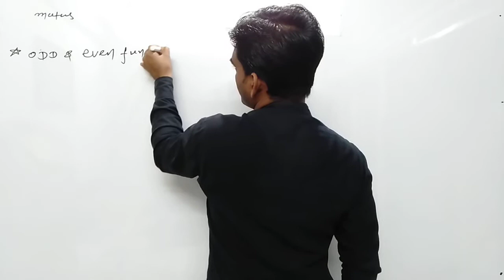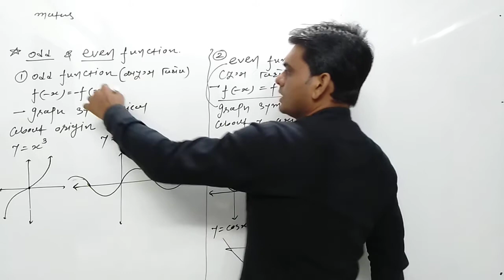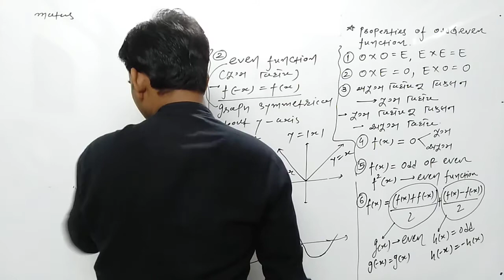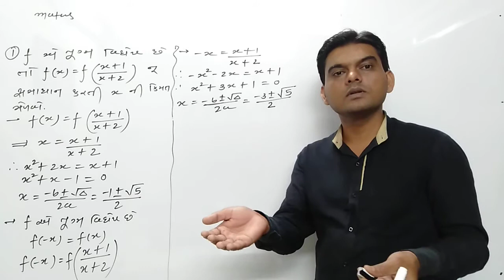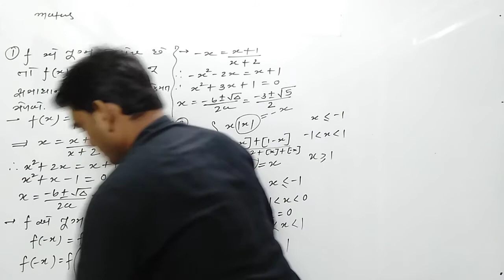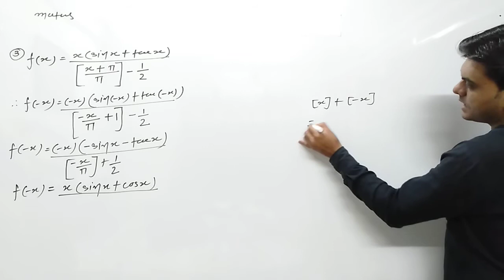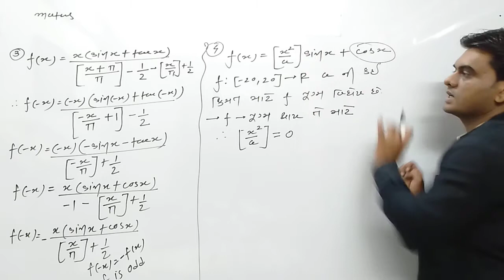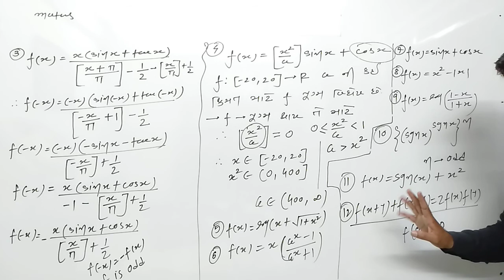12 SCIENCE MATHEMATICS JEE FUNCTION LECTURE-8